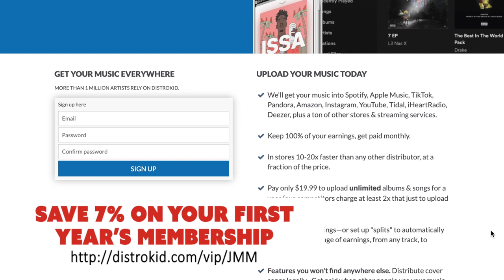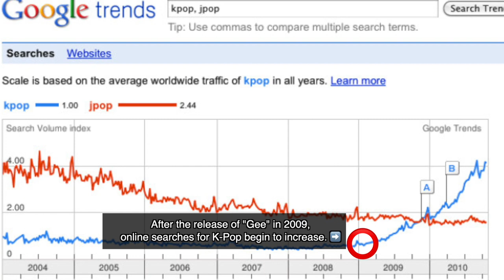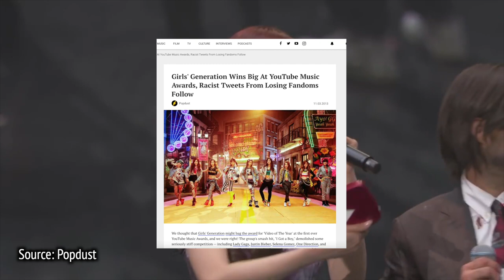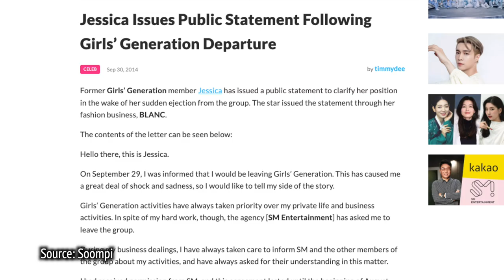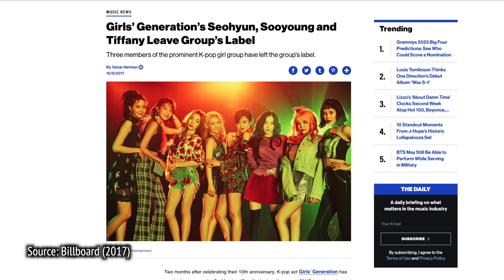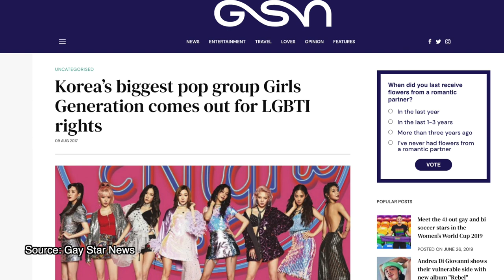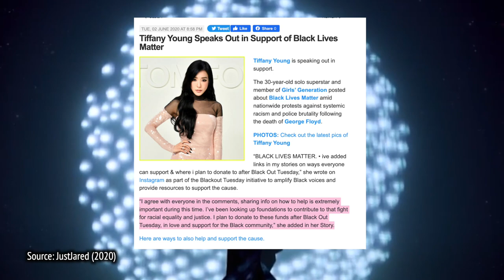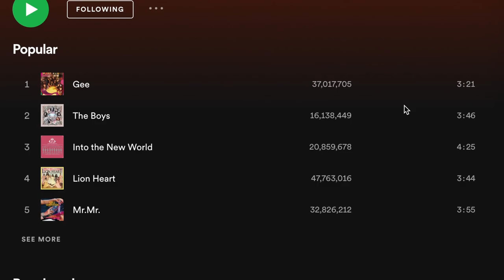HOW GIRLS' GENERATION CHANGED KPOP | 소녀시대 (DEEP DIVE)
How Girls Generation changed the Kpop industry and more! Celebrating their 2022 comeback history, and Long Lasting Love Fan Meeting! 🎧 SAVE 7% on your first year's membership with DistroKid!

Girls Generation is the Nations Girl Group for a reason. Today we're taking an in depth look at the career of the legendary Kpop Girl Group in time for Girls' Generation's 15th anniversary comeback "Forever 1" their 7th studio album. From the original 9 members to their current solo projects, including their work as 8 members and what happened to Jessica Jung!  This editorial deep dive on Girls Generation is about the history and impact of SNSD to celebrate their 15th Anniversary and album FOREVER 1.

In this video, independent dance pop singer/songwriter JONATHAN MILLER discusses gen 2 kpop girl group Girls' Generation whom after 5 years are making their long-awaited return with their 7th full album Forever 1. Girls Generation has made a lasting impact on Kpop and all of its members (including former member Jessica Jung) are discussed in this Girls Generation deep dive.

📗 CHAPTERS:
00:00 Intro
01:19 -Becoming
06:54 -Feel the Heat
12:26 -Love is Bitter
13:50 -Jessica Jung's Departure
16:52 -Solo Generation
22:59 -Forever 1